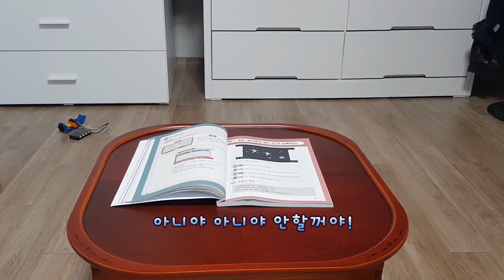[ㅋㄷㅋㄷ코딩] 4강. 쿵덕쿵덕 댄스 인 더 스페이스 /우주에서 댄스를?!!